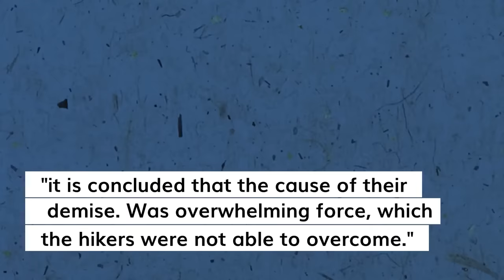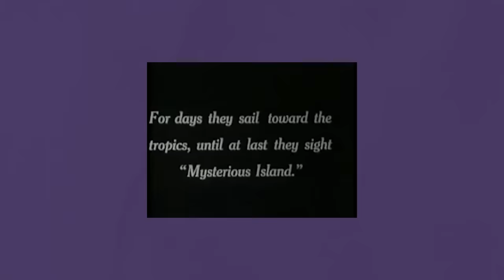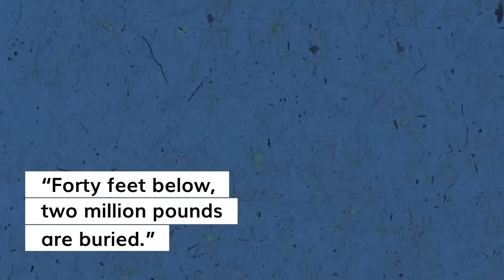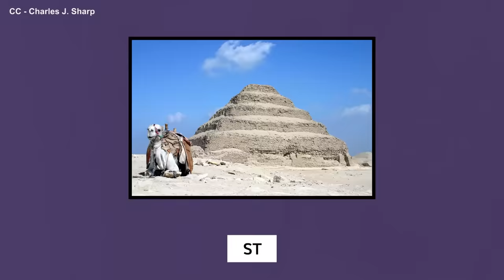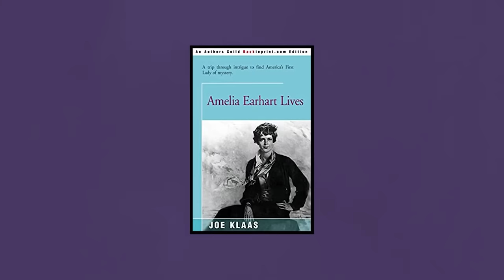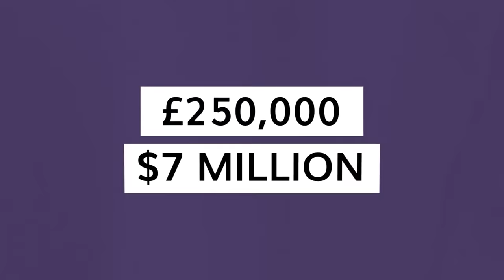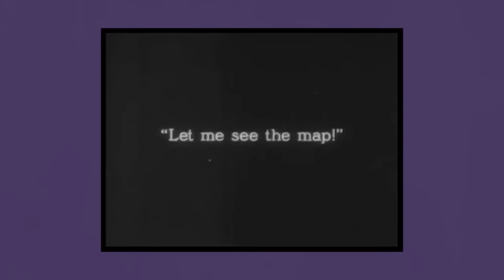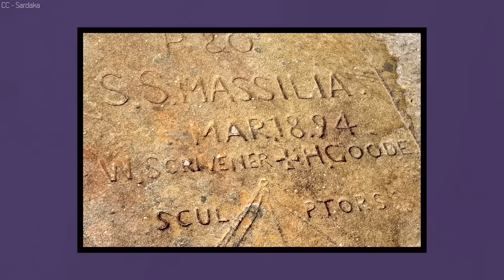12 Hours of Decoding the Unknown (No Sponsors) - Compilation 1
These are the first 12 hours worth of DTU episodes all compiled into one long video with all sponsors stripped out.